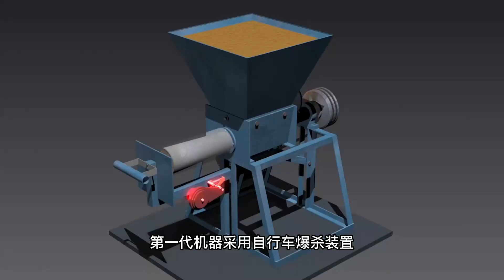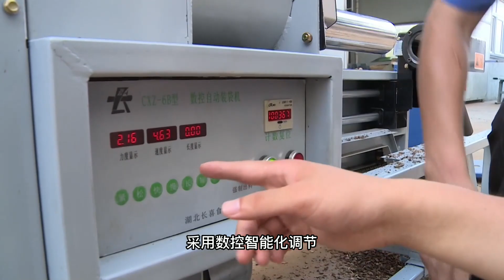食用菌裝袋機堪比“意大利炮”！ 3秒裝1袋，效率超高是人工的30倍【發明迷】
菌類種植你見過嗎？一台機器3秒就能完成菌種裝袋，效率是人工的30倍，大大方便了人們菌類種植的速度，真是太厲害了！
食用菌裝袋機堪比“意大利炮”！ 3秒裝1袋，效率超高是人工的30倍！
發明迷 菌類種植 食用菌裝袋機 请放心，本视频内容符合YouTube社区准则，没有任何违反规定的行为。